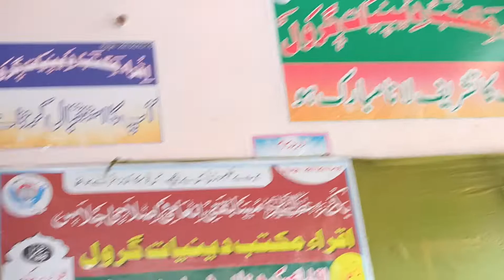tayamum ke sharait (aafreen parween) iqra maktabe deeniyat garol zila Darbhanga Bihar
the best speech